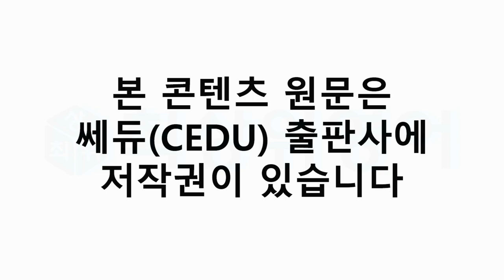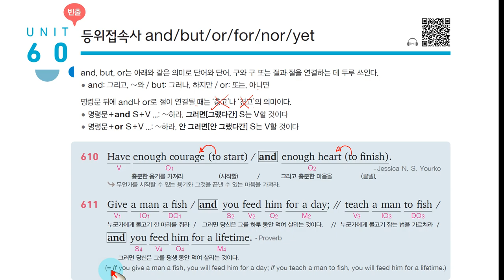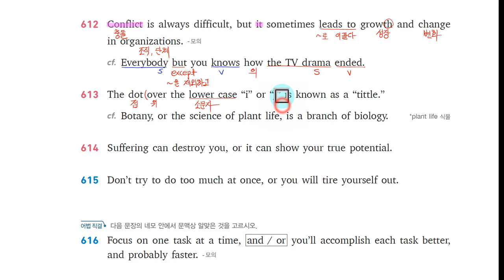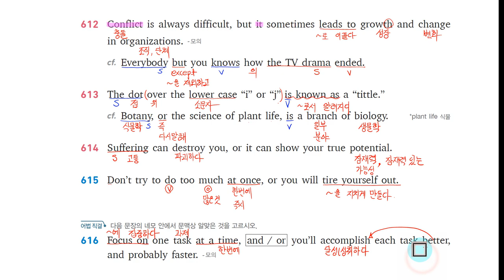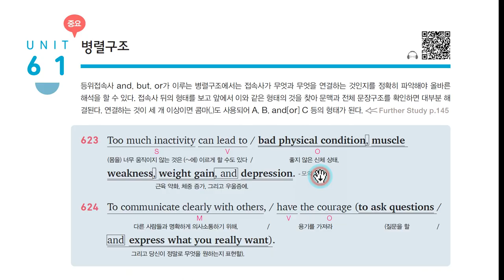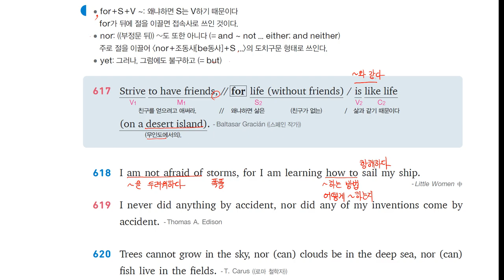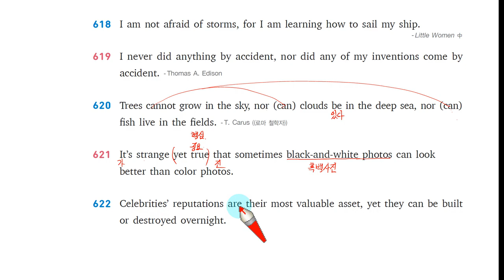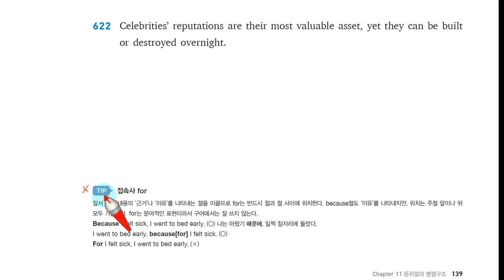H 천일문 기본 11장 Unit 60 등위접속사 and, but, or, for, nor, yet, 쎄듀 Cedu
최상위 영어 카페
  -카페에서 계속 최신자료를 업데이트합니다
  -파일이 너무 많아서 카페에서 보시길 권장드립니다